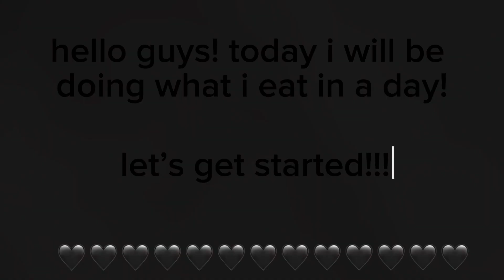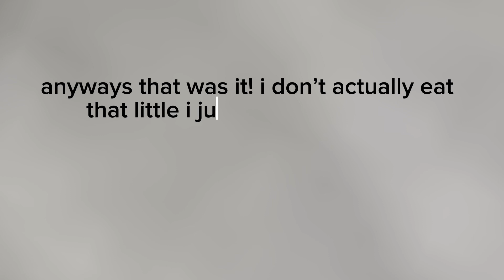what i eat in a day! (chinese food) YUMM!! 🥘🍱🍟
✧˖°🌷📎⋆ ˚｡⋆୨୧˚ hello im lavanda!
｡ ﾟ ꒰ঌ ✦໒꒱ ༘*.ﾟ sub count: 50
                             sub goal: 50
 ｡ ﾟ ꒰ঌ ✦໒꒱ ༘*.ﾟwe reached our goal yay!!
                 down below what you want to see in the next video!  ‧₊˚ 🍵 ⋅